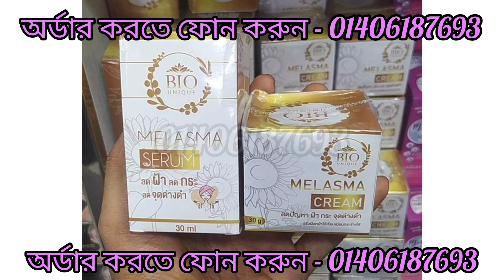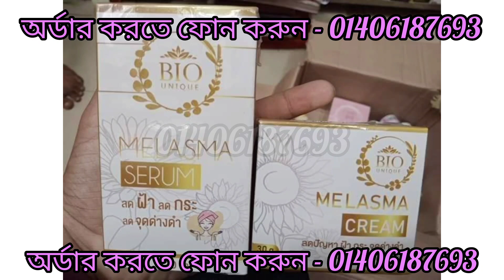|BIO UNIQUE MELASMA CREAM & SERUM,Review,Price,How to use|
✨BIO UNIQUE MELASMA CREAM & SERUM
✨Cream Net: 30g
✨Serum Net: 30ml